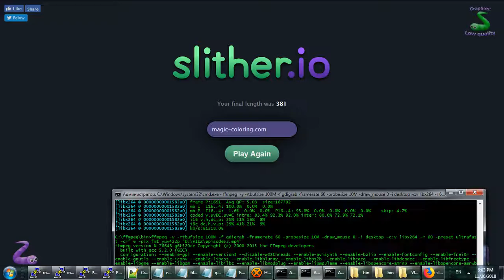SlitherShow, Episode 53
Gameplay Episode 53.